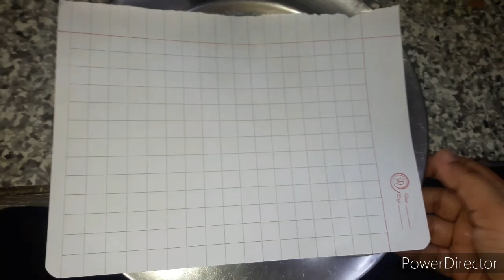Ghar par bnaye aate Ke biscuits ll Mai itna bada risk nahi le sakti !!